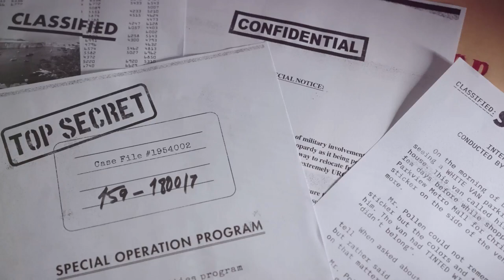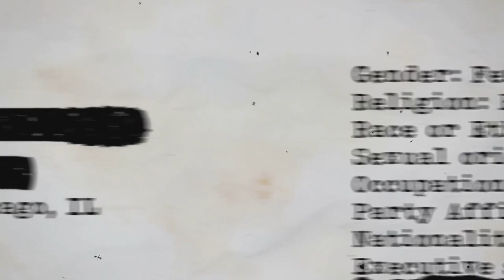Paperclip: The Dark Truth Behind Scientific Advancement.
Delve into the mysterious world of Operation Paperclip, a covert program that brought German scientists to the US post-WWII. Discover the ethical dilemmas and scientific advancements that arose from this secret operation.
Explore the enigmatic theory of Project Bluebeam, suggesting NASA's plot to create a New Age religion using high-tech holography. Unravel the mysteries behind this chilling concept of technological manipulation and simulated spiritual visions.